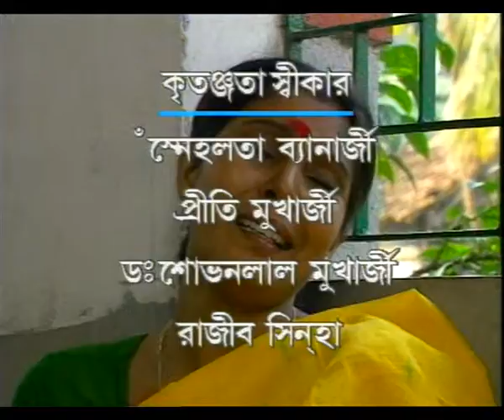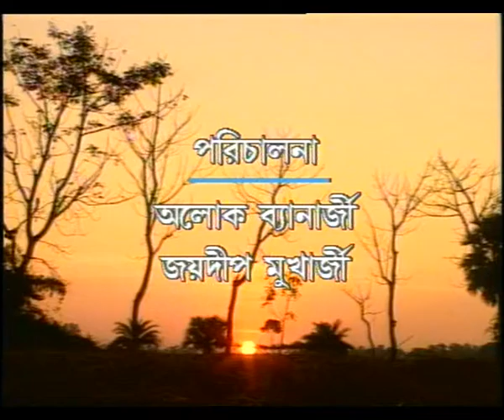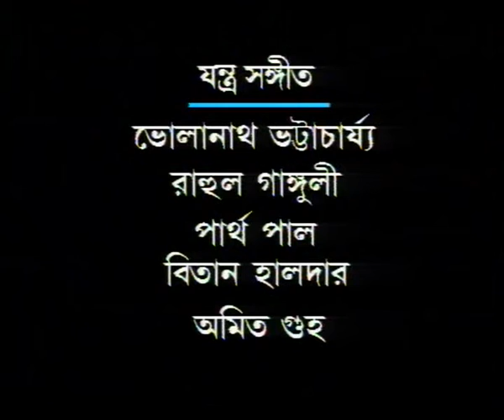ALOR THIKANA EP 12